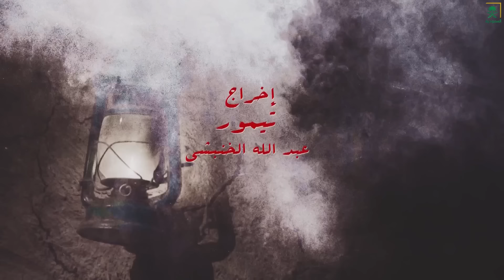برنامج علوم الأولين 5 | الثالثة ثابتة | الحلقة 26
رواية قصص التراث الشعبي والأمثال وأشهر الأبيات الشعرية مع تجسيد بعضها إلى مشاهد درامية.

يُعرض الساعة 7:30 مساءً على قناة السعودية.